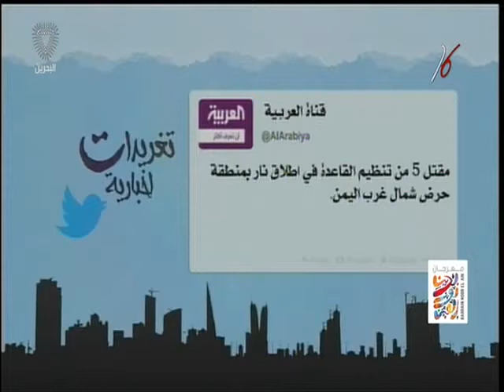البحرين :تغريدات أخبارية 13-12-2014